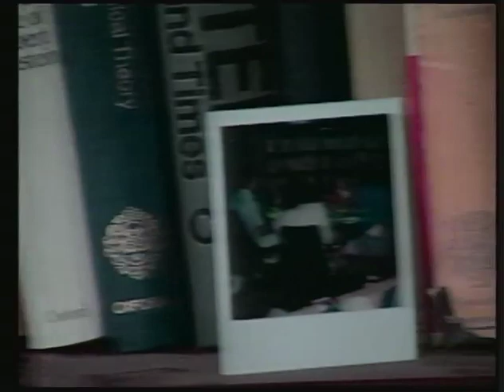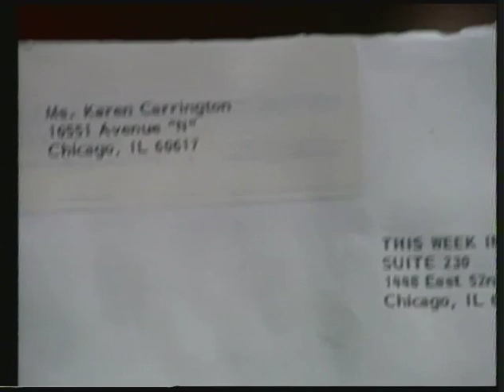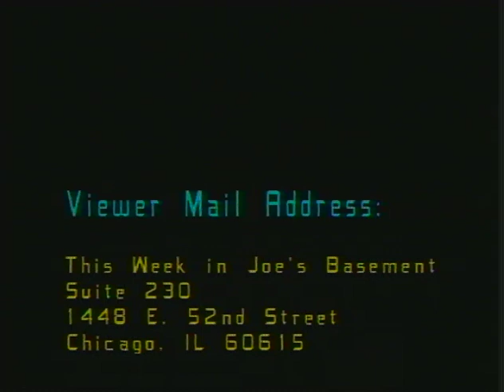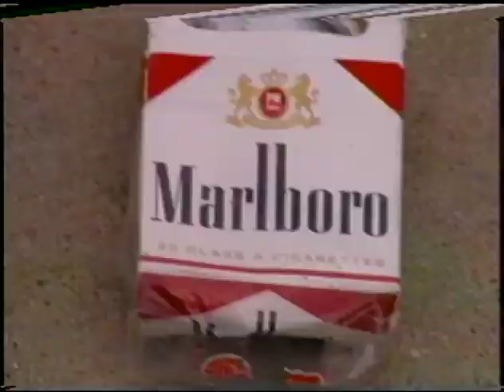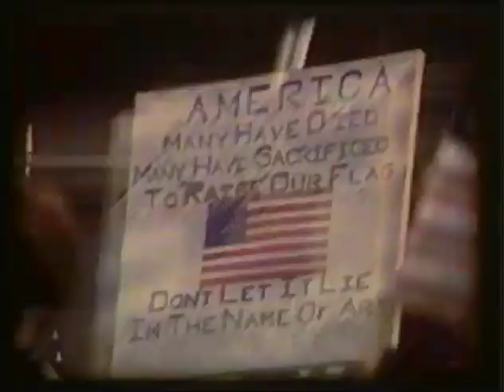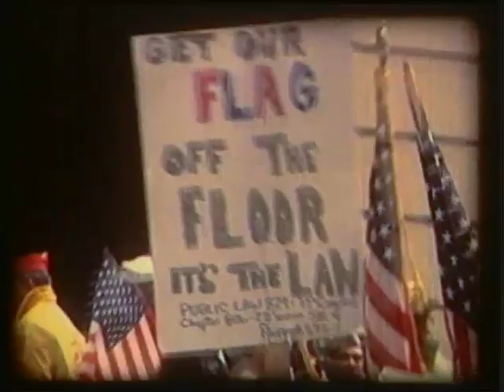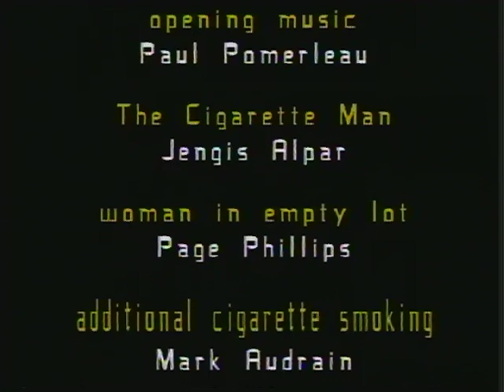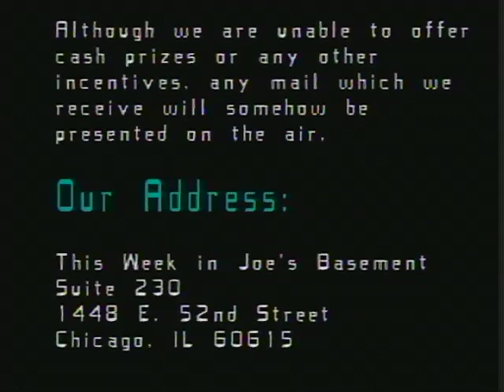“This Week in Joe’s Basement” Episode 11: A Tribute To Cigarettes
AIR DATES: April 30, May 7, 1990

Description:

A few years before the 1990s anti-smoking crusade, cigarette addiction was still good for a few laughs.

Jengis, last seen in “Enhanced Reality,” returns as The Cigarette Man. He snarls and nic-fits through a picaresque quest for his last pack of smokes.  He repeatedly faces down and ultimately vanquishes The Cigarette-Hoarding Monster.

The beginning of the episode spins an origin myth for the series:  Joe wakes up in a trash dump, clutching a wine bottle in a paper bag.  A kindly woman discovers him, prods him to seek help.

Joe dismisses the stranger’s attempts at charity with a stream of heated invective, which sends her away, sobbing.  This cheers him up, and he finds a chair from which to poison the world with cynicism.

Later in the episode, Joe vents frustration that not a single person has sent a letter yet (“maybe no one actually watches this program”) He attempts to offer a cash reward, a statement which Chicago Public Access censored from the final broadcast.

Production Notes:

Public access cable has very few rules governing content – shows can be dull, ridiculous or gross, as we’ve seen.  However, any commercial speech is forbidden, so Joe could not offer cash incentives to viewers.

Mark Audrain contributed a visual riff on smoking, which required him to puff cigarette after cigarette, take after take, dragging them down to the filter.  A few days later, he injured a lung in a car accident, and had to give up smoking altogether.

Camera and Sound:  Joe Winston, Dan Margulies, Jengis Alpar.
Cast:  Jengis Alpar, Juan Luco, Page Phillips, Mark Audrain.